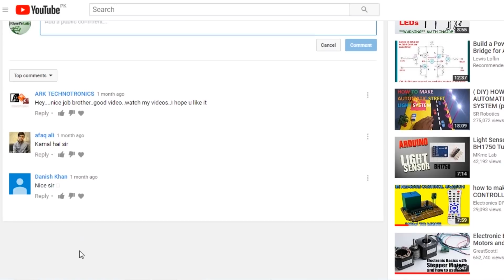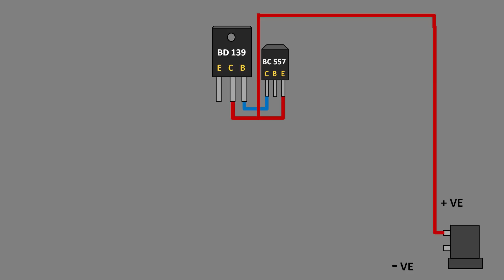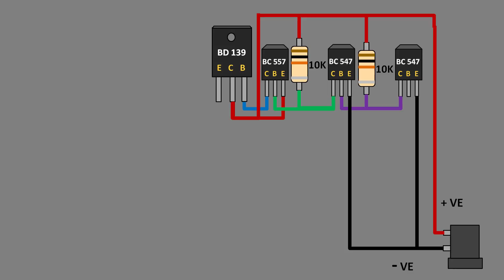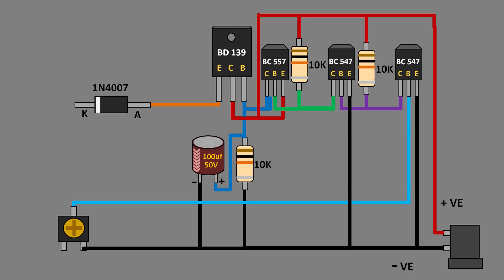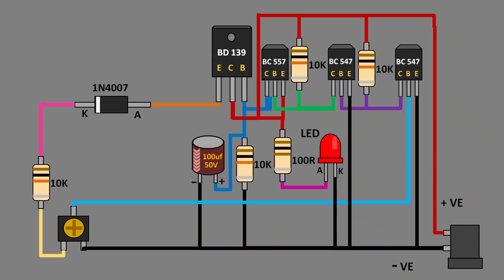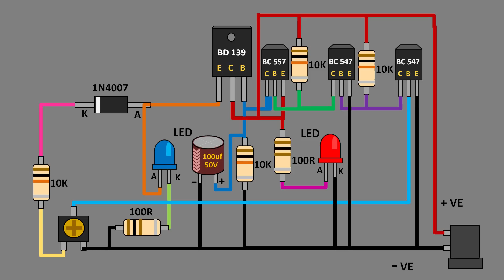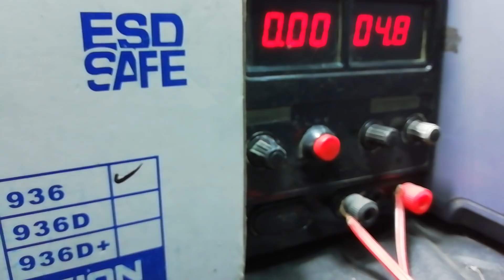how to make 4v battery charger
hi friends in this video i have made a 4v battery charger it is made using common and easily available components. It has auto cutoff feature which protect your battery from being over charged.

Components:

 1- 1X BD139 transistor

2- 1XBC557 transistor

3- 2X BC547 transistors

4- 2X 100 ohm resistors (1/4 watt)

 5- 4X 10K ohm resistors (1/4 watt)

6- 1X 1N4007 diode

7- 1X 10K variable resistor

 8- 1X red led

9- 1X blue led

10- 1X 100uf 50V capacitors (electrolytic)

11- 1X 5mm dc female jack

12- vero board

13- jumper wires

14-  6V power supply